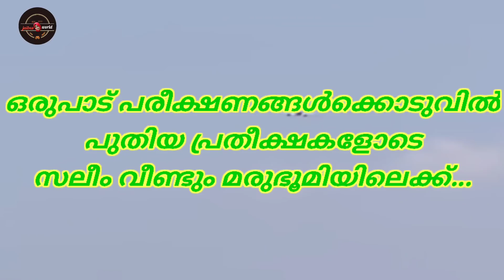സലീമിനെ തേടി ആ വാർത്ത എത്തുന്നുബോൾ സുനി വിരിച്ച വലയിൽ സക്കീനാ മൂക്കും കുത്തി വീഴുന്നു😂